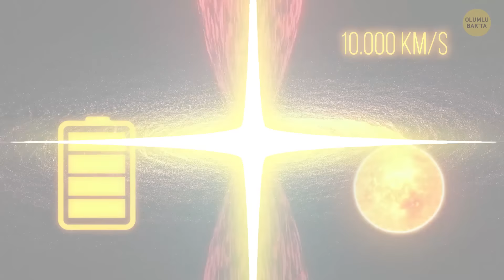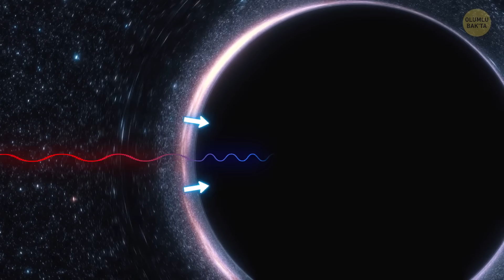Kara Delik Bir Yıldızı Spagetti Gibi Yedi, Bakın Gökbilimciler Neler Gördü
Selam arkadaşlar! Uzay hakkında havalı bilgiler öğrenmeyi seviyor musunuz? Tüm zamanların en önemli astronomik olaylarından birini görmek ister misiniz? Tüm zamanların en önemli astronomik olaylarından birini görmek için Güney Amerika'ya gidiyoruz. Şili'deki Atacama Çölü'nde, uzayı gözlemi için en gelişmiş teknolojiye şahit oluyoruz. Burada, Royal Astronomi Topluluğu üyeleri, bir kara deliğin devasa bir yıldızı yutmasını tam altı ay boyunca izledi. Bu arada, bu kişiler Samanyolu galaksimizin merkezinde süper kütleli bir kara delik olduğunu kanıtlayan bilim insanlarıdır. Hatta fotoğrafını bile çektiler!

Güneşimizin büyüklüğünde, yaklaşık 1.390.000 kilometre genişliğinde bir yıldız düşünün. Bu tür yıldızların ağırlığı, pek çok gezegenleri yörüngelerinde tutan güçlü bir yer çekimi alanı oluşturmaya yetecek kadar fazladır. Şimdi de yanına devasa bir kara delik koyalım. Kara delik tamamen siyahtır, disk şeklindedir ve bu yıldızdan milyarlarca kat daha ağırdır. Yerçekimi alanının gücü inanılmazdır. Yer çekimi kuvvetinden hiçbir şey kurtulamaz. Işık hızında hareket edebilen nesneler bile bu siyah uçuruma düşer. Işığın kendisi bile sınırlarından kaçamaz. Peki bir yıldıza kara deliğin çekim alanına girer girmez ne olur?